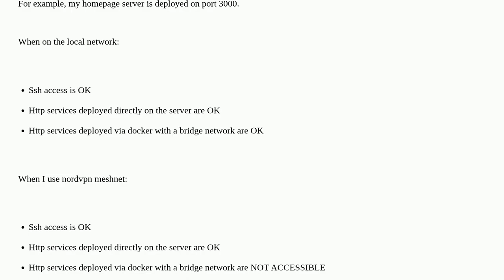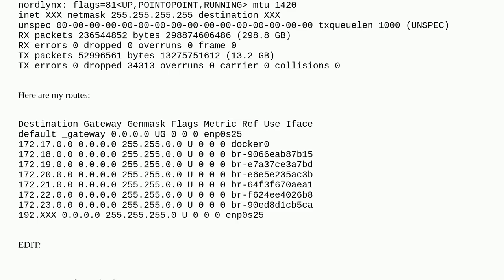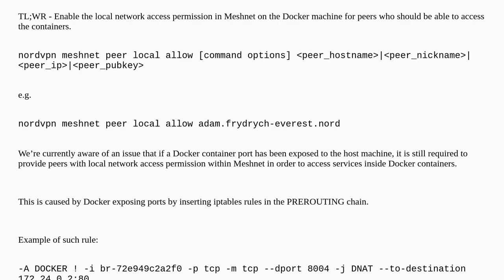Dockerized http services are not accessible from nordvpn meshnet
A special thanks goes out to the community

  docker-compose docker routing vpn linux-networking